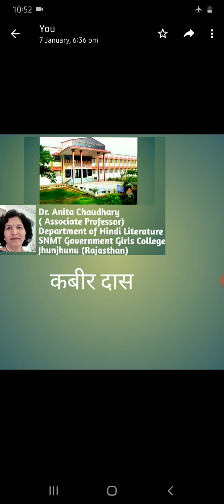कबीर का रहस्यवाद